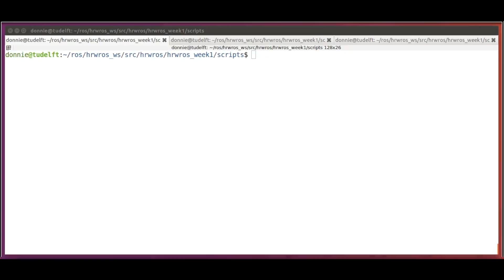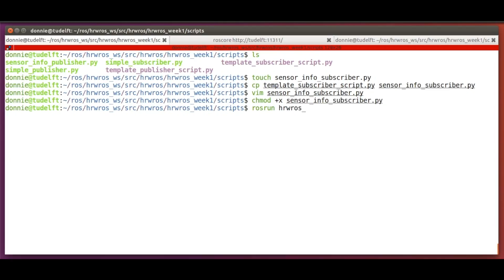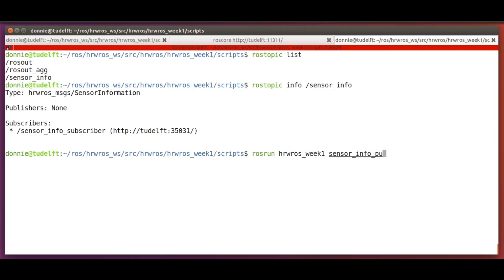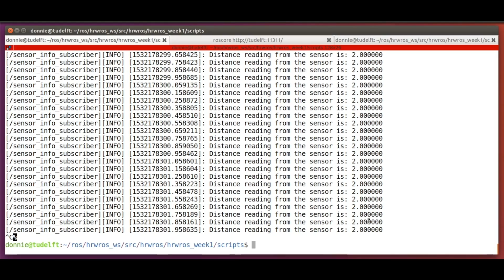ROS1x_2018_Week_1_1-3-7_Build_your_own_ROS_appl_subscribe_to_topic_with_custom_message_type